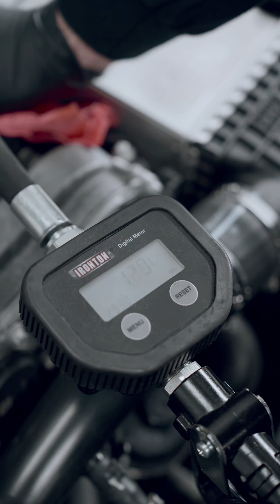2017 Mercedes-Benz C300 | Oil Change, Transmission Service, and Drive Belt Kit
Join us in this video as we take you through the process of servicing a 2017 Mercedes-Benz C300. In this video, we cover essential maintenance tasks including an oil change, transmission service, and the replacement of the drive belt and pulleys.